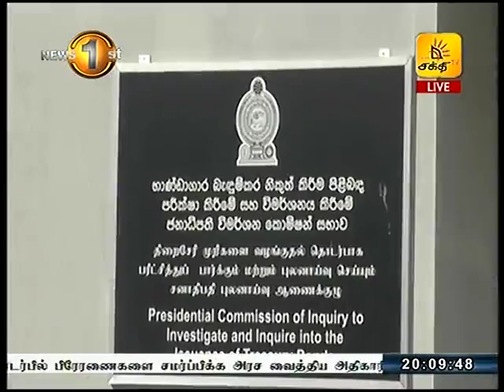News1st அர்ஜுன் அலோசியஸிற்கு வந்த குறுந்தகவல் குறித்து ஐனாதிபதி ஆணைக்குழு விசாரணை